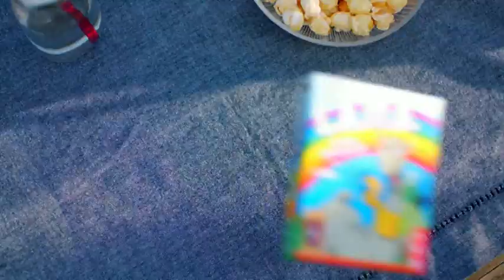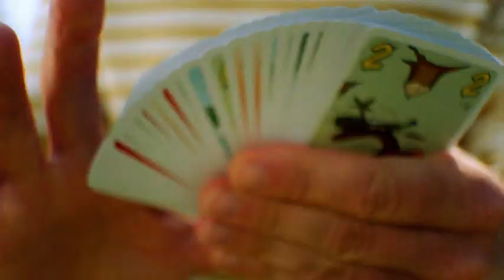Disney Channel (Netherlands) - Continuity (2021 July 28) (Summer request #1)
Aired after "Mickey Mouse Mixed-Up Adventures" and before "Puppy Dog Pals" during the Speelhuis block.
Requested by Mati g (Discord)
Request continuities in comments or on Discord.
IPTVRip 576p.